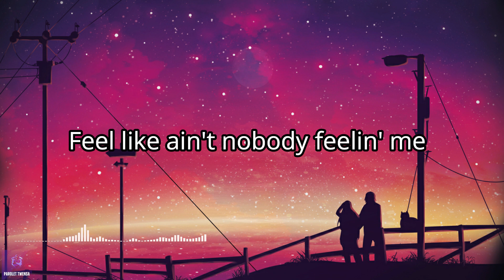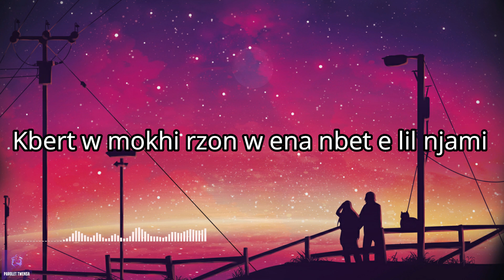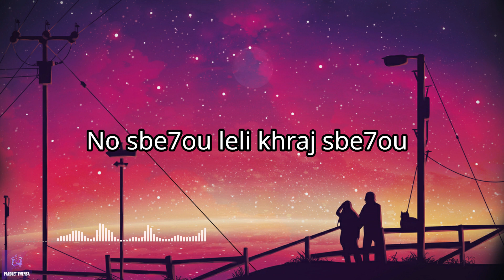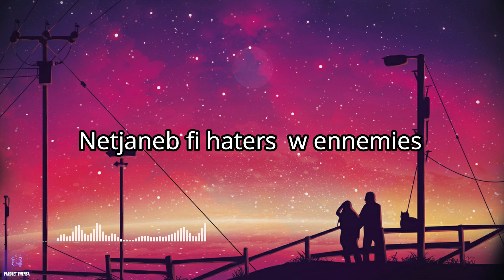A.L.A - Peace [lyrics] (paroles) | كلمات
Partagi m3a s7abek w yezi mel blada

ahlan chabeb nchallah 3jebkom l mantouj
ma tansech bech to9ress  (🔔)  bech yousselek kol video w tchi5 bel qualité
chaj3ou lmantouj bel likes wel comments w subs (rahom blech )

t7eb exclusive content? ma 3lik ken ta3mel follow!